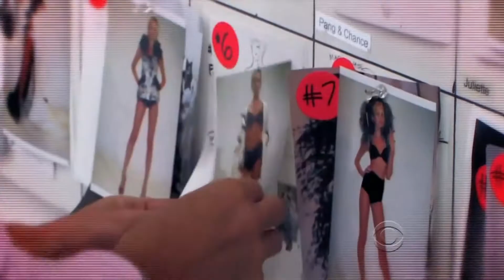Style. 12 24 2012 01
JL & Speedo - Mx.